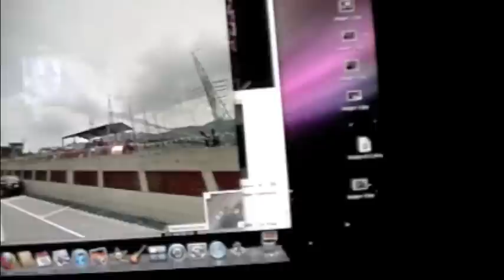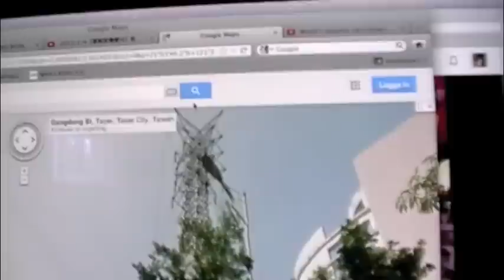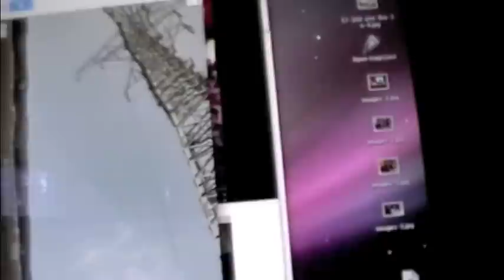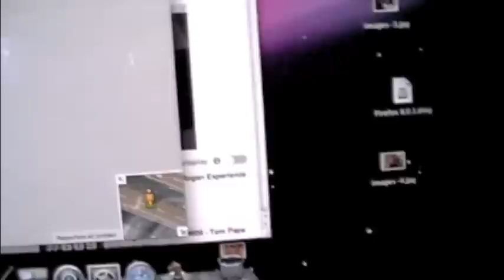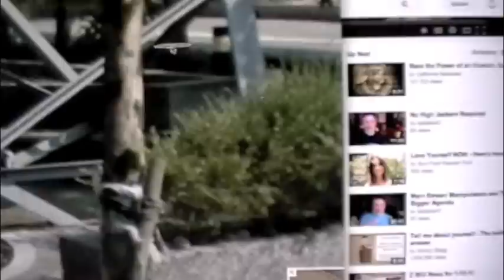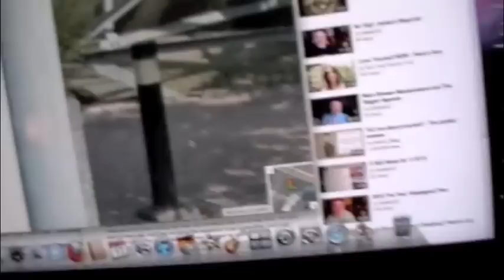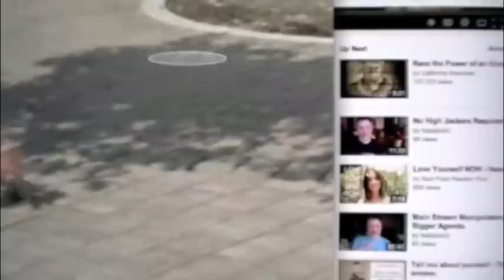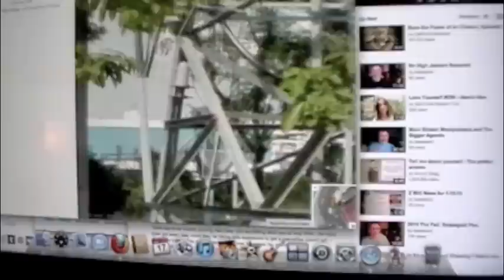TransAsia Hoax- Google Park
I was checking to see if the power lines that the supposed pilot may have been avoiding were real or not and I found something unlikely. If this electrical tower is not real then the power lines shown in the recovery footage are fake. If they're adding in fake power lines then the rest is likely a hoax too. Simple enough. The fact that the tower is a dead end, off shoot makes it easy to fake. It's not like the line continues on, that would be to much work to fake a continuing line. The believability of this tower is VERY low IMO and most event skeptics would probably, normally doubt it's existence except that in this case doubting it's existence would counter their belief in the reality of the crash. Can you really believe this tower is really there? Really? Are you being honest with yourself?
If this event was partly movie(anything not live could be movie) then some of the elements shown in the movie may not be real, like the oil slick and the power lines and. If this is a media hoax then Google is likely involved and seems to me with their computing power and data base they can add whatever they want into a landscape to match the media hoax narrative. Check it out